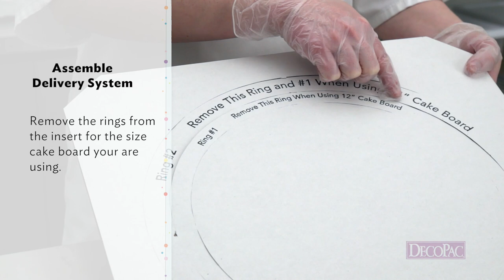How to Use the 2 Tier Bakery Crafts Cake Structure Set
Learn how to create a 2-tiered cake that will stand up from creation to final destination.

Cake Structure Set Includes:
1 - 6" Round Plate
1 - 6" Round Cake Board
1 - 10" Round White Foil Cake Board
4 - 6" EZ-Cut™ Columns
1 - Medium box with insert

Details:
Accommodates: 6", 10" Round Cakes
Use for: 2-Tier Stacked Cakes
Maximum Cake Layer Height: 6" H